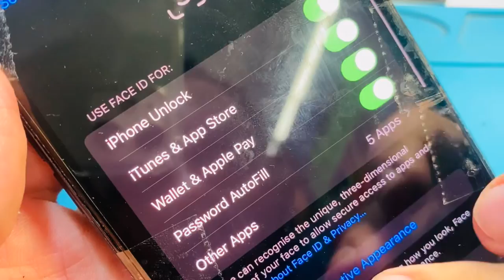Face ID Not Working ( Missing Problem) Not Available || How To Fix It !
in this case the led comes out from his frame that's way Face ID Not Working ( Missing Problem) Not Available || How To Fix It !apple

face id not working on iphone x after screen replacement,
face id not working on iphone 11 pro max,
face id not working on iphone xs max,
face id not working on iphone 13 pro,
face id not working on iphone 14 pro max,
iphone face id not working at night,
iphone front camera not working but face id works,
iphone x front camera not working but face id works,
iphone x ki face id not working in hindi,
iphone xs max face id not working in hindi,
iphone face id not working xs,
ios 16 face id not working in app store,
iphone face id not working for app store,
iphone face id not working malayalam,
iphone face id not working after screen replacement,
iphone face id not working after water,
iphone face id not working lena chahiye ya nahi,
iphone face id not working after update,
iphone face id not working repair cost,
iphone x face id not working price in pakistan,
face id not working in iphone 11 pro,
iphone 11 face id not working price in pakistan,
iphone face id not working on apps,
face id not working on iphone 13 pro max,
face id not working on iphone 12 pro max,
iphone 11 pro face id not working after screen replacement,
iphone 11 pro face id not working hindi,
face id not working iphone 11 pro after water,
iphone 11 pro face id not working malayalam,
iphone 11 pro face id not working price,
iphone face id not working since update,
iphone xr face id not working after screen replacement,
iphone x face id not working after update,
iphone 11 face id not working after water,
iphone 13 face id not working after screen replacement,
iphone x face id not working after earpiece replacement,
iphone x face id not working after battery replacement,
iphone xs face id not working after water,
iphone x face id not working after water damage,